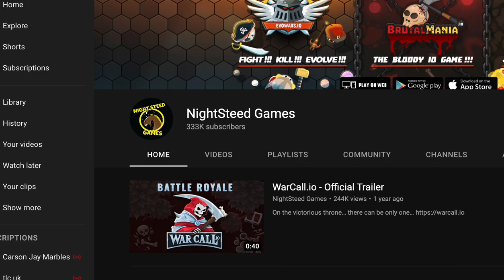Playing MiniGiants.io | pt. 1 | NO MIC | TheJeffDude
Play it on CrazyGames